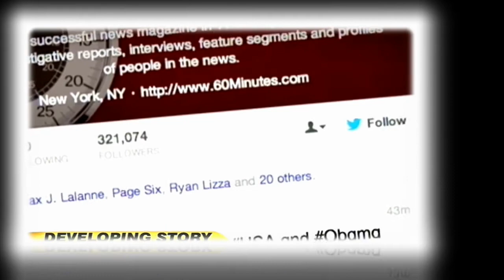North Korea Hack Spurs Outrage While Syrian Rebel hack is ignored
in April 2013 when the 'Associated Press', and '60 Minutes' were hacked, the culprit Syrian rebels took credit for the breach, and received no retaliation from its US allies. Today as the North Korean government denies the hack against Sony, although it appears as if retaliation is expected.